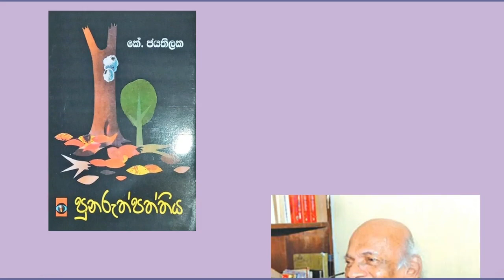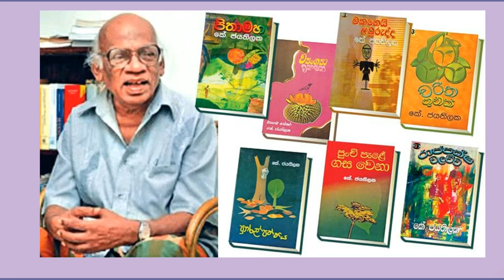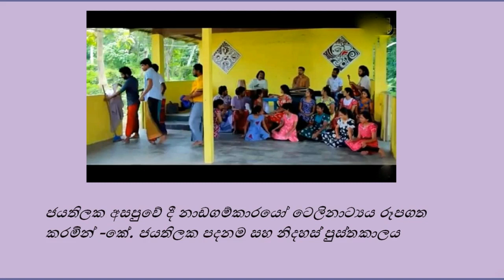k jayathilaka|කේ.ජයතිලක මහතා |කේ ජයතිලක මහතා විස්තර-k jayathilaka books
කේ. ජයතිලක (කළුඅච්චිගමගේ ජයතිලක) සිංහල නවකතාකරුවකු සහ සාහිත්‍යය විචාරයකු වේ. ඔහු ශ්‍රී ලංකාවේ කන්නිමහර දී උපත ලැබු අතර මහගම සේකර සමඟ එකට උසස් පාසලේ ඉගෙන ගත් සමකාලිකයෙකු විය. ඔහුගේ කුඩා කල පාසල වූයේ රදාවන්න පාඨශාලාවයි.
කෘතින්(කෙටි කතා)
පුනරුත්පත්තිය සහ තවත් කෙටි කතා(1955)
එකගෙයි අවුරුද්ද
නොනිමි සිත්තම හා තවත් කෙටි කතා
අතීරණය
කටු සහ මල්
පරාජිකයෝ
චරිතතුනක්
පුංචිරාල
පුංචිරාලගේ මරණය
රාජපක්ෂ වලව්ව
දෙලොවට නැති අය
පිතාමහ
පියා සහ පුතු
අප්‍රසන්න කථාව
අධිෂ්ඨානය
කාලෝ අයං තේ
මයා මාලිගා
මනඃකල්පිත වාර්තාවක් හෙවත් අර්ධ නව කථාවක්
මහල්ල‍කුගේ ප්‍රේම කථාවක්
මතු සම්බන්ධයි
එකකුගේ අවුරුද්ද
වජිර පබ්බත
ඉස්සරහ බලන්නෝ.
ළමා කතා
√පුංචි වළාකුළ සහ පුංචි පුතා

√ඉරුණු බළලා

√ඩුං ඩුං ඩුඩු ඩුං

√කතන්දර පොත

√අයියයි නංගියි

√ඔරලෝසුවා සහ ලස්සන ළමයි

√වන සටන

√අමුතු කතා

√රුවන් කුමාරි

පුංචි පැලේ ගස වෙනා

එමෙන්ම මොහු පුංචි පැළේ ගස වෙනා යන කෘතිය ද රචනා කළේ ය